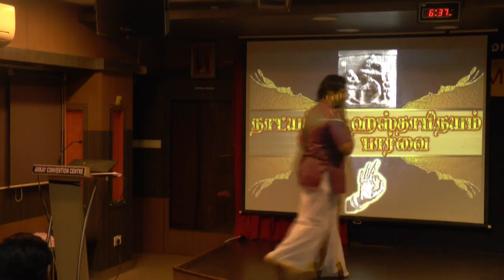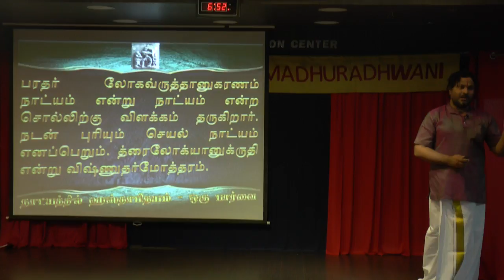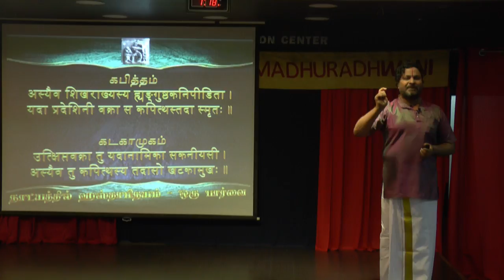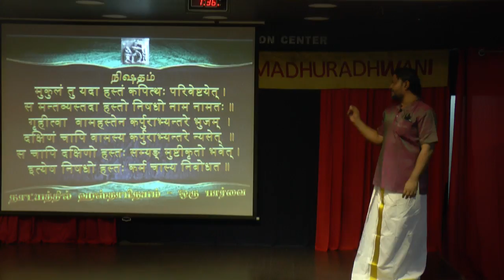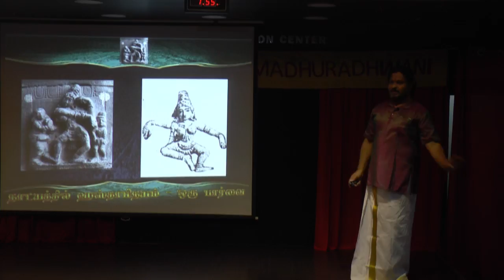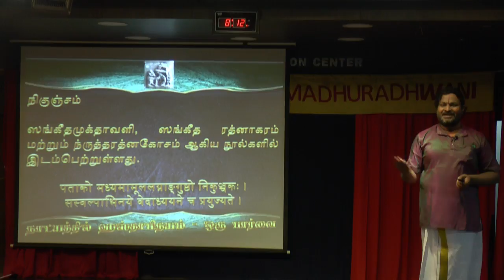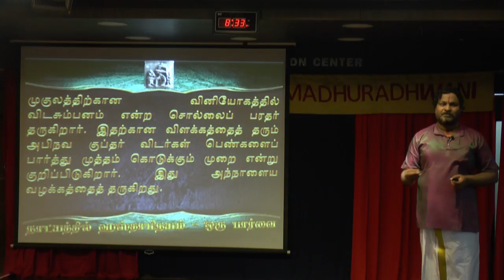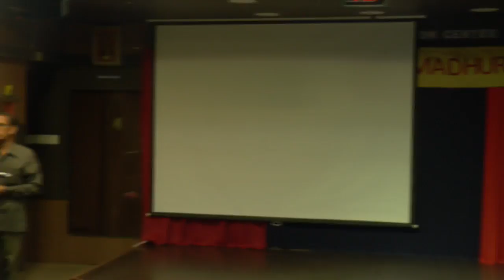Madhuradhwani-HASTAS IN NĀṬYA - A STUDY by Dr. G Sanakaranarayan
HASTAS IN NĀṬYA - A STUDY by Dr. G Sanakaranarayan
Hastas are defined differently through the ages in the texts
related with Nāṭya. A close study of these hastas would reveal
the nature and the usage of hastas in our Nāṭya.
Guest of honourSmt. Priyadarsni Govind.